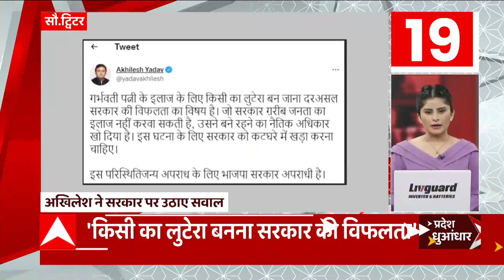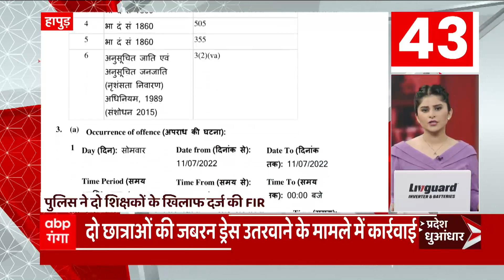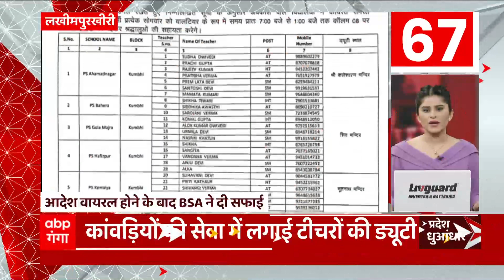TOP News: सुबह से अबतक की सभी बड़ी खबरें देखें फटाफट | प्रदेश धुआंधार